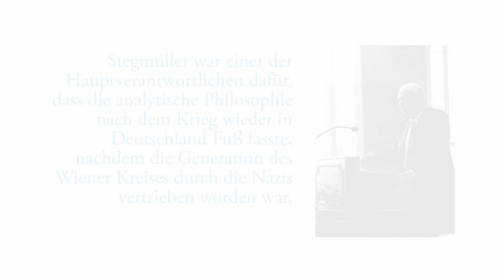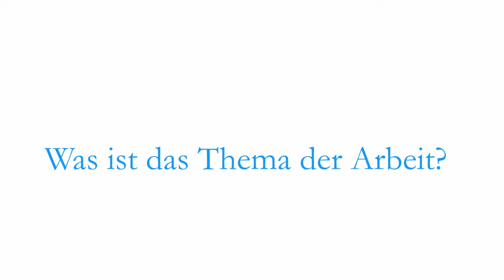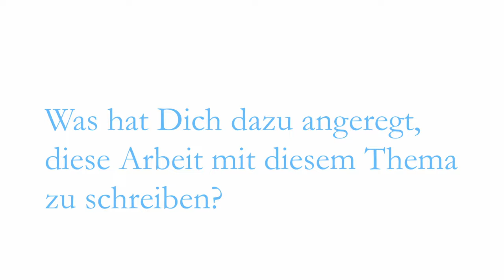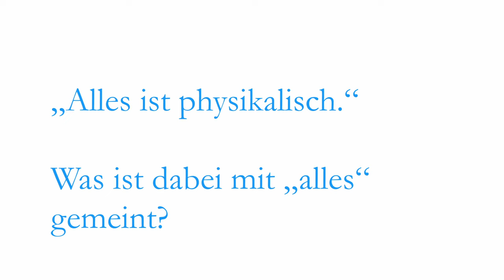Stegmüller: Gregor M. Hörzer über "Understanding Physicalism"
2022 wurde Gregor M. Hörzer mit dem Stegmüller-Preis für seine Arbeit „Understanding Physicalism“ ausgezeichnet, in der er die Frage untersucht, was die These des Physikalismus eigentlich ist, und wie man sie am besten formuliert.

Mehr Informationen zu Gregor M. Hörzer finden Sie auf dieser Seite

Das Interview führte Markus Schrenk am 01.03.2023 in Düsseldorf.

Kamera, Ton & Schnitt: Christoph Sapp